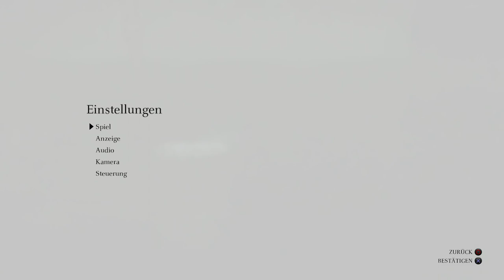Shadow of the Colossus Remaster (PS4) Gameplay Deutsch # 5 - Hydrus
Der Protagonist Wander, ein einsamer junger Mann, begibt sich mit seinem Pferd Agro auf eine lange Reise in ein fernes Land, um das Leben eines Mädchens zu retten, das durch eine Opferung zu Tode gekommen ist. Sein Ziel ist ein Tempel, in dem eine große Macht anwesend sein soll, die Tote wieder zum Leben erwecken kann. Im Tempel angekommen, legt er das Mädchen auf einen Schrein und betet. Dabei treten plötzlich dunkle Schattenkreaturen aus dem Boden hervor, die Wander ins Schattenreich holen wollen. Er zieht sein Schwert, das ungeahnte Kräfte entfaltet, und kann damit die Wesen verjagen. Plötzlich spricht eine finstere Stimme zu ihm und offenbart, dass sein Schwert eine ganz besondere Waffe ist. Wander möchte sofort erfahren, ob es wahr sei, dass in diesem Tempel Tote wieder zum Leben erweckt werden können. Darauf antwortet die Stimme ihm, dass er das Schwert besitze, das in der Lage ist, eine unglaubliche Kraft zu entfalten, die alles zerstören kann. Er müsse mit dem Schwert 16 Kolosse bezwingen, die verstreut in diesem einsamen Land leben, um die Macht, Tote wieder zum Leben zu erwecken, freisetzen zu können. Wander willigt sofort ein und sagt, dass er alles tun werde, damit das Mädchen wieder lebendig wird. Die unheimliche Macht offenbart ihm daraufhin den Aufenthaltsort der ersten Kreatur, die er bezwingen muss, und er macht sich, ohne zu zögern, auf den Weg, um sich seinem Schicksal zu stellen und das tote Mädchen zu retten.